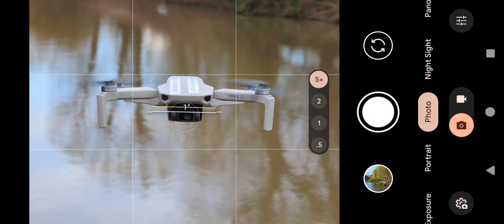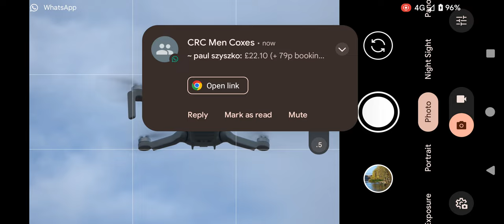Drone: testing screen + voice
Not the world's most exciting video but does show that the screen recorder works to add voice. And also, interestingly, that I can swap out of the drone app while using it.

I was going to be testing this during the GoR race but we all know what happened to that, alas.